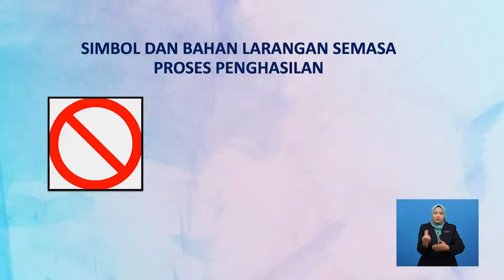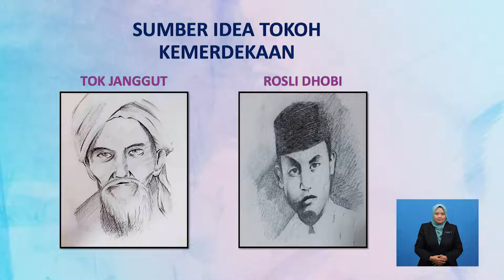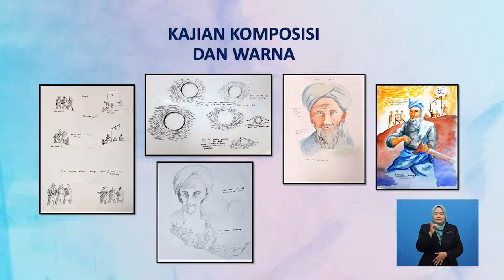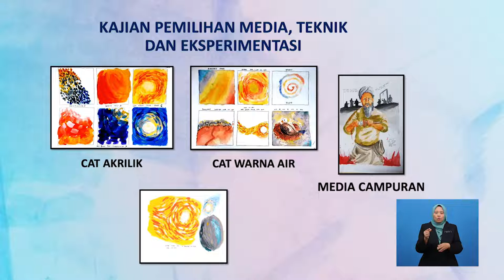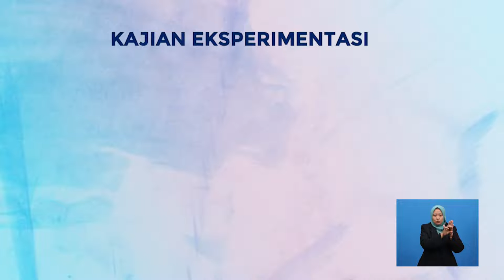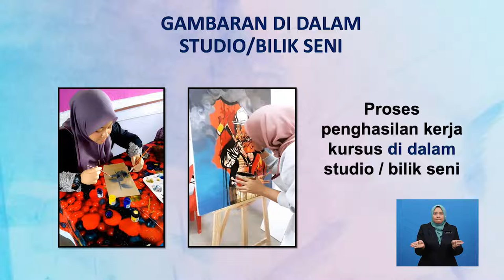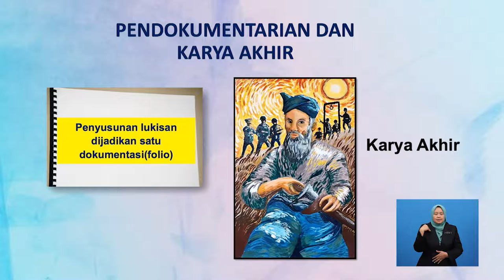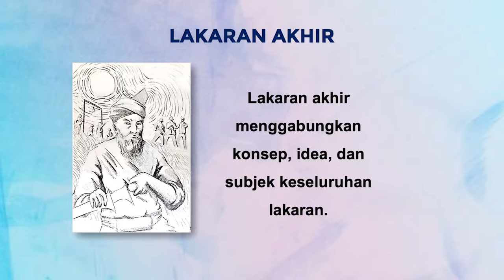Tingkatan 6 | Seni Visual | Penghasilan Projek Kajian Seni Visual Bidang Pengkaryaan | R697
Rancangan ini menerangkan tentang langkah-langkah penghasilan portfolio. Mengambil contoh portfolio bertemakan Kemerdekaan (Tokoh). Menunjukkan langkah - langkah bermula dari sumber idea, perkembangan, eksperimentasi  dan teknik dan karya akhir.